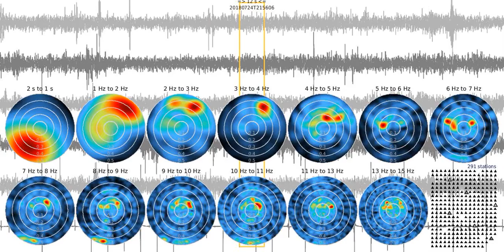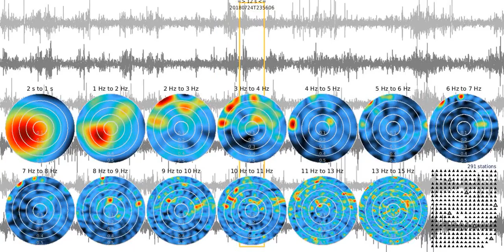fkm tw0012s sw 20180724